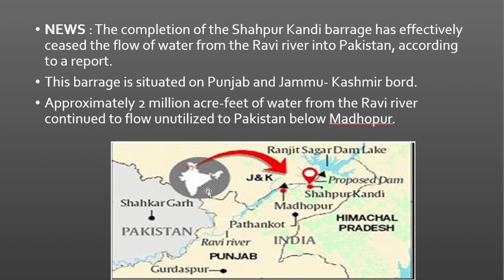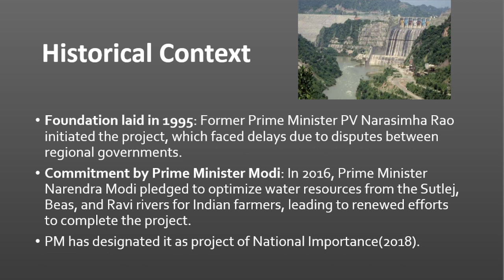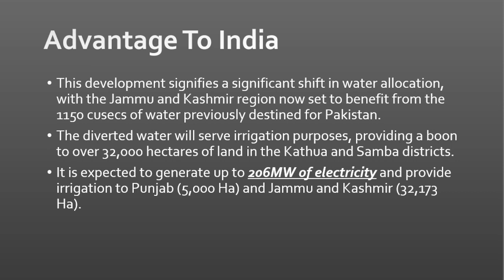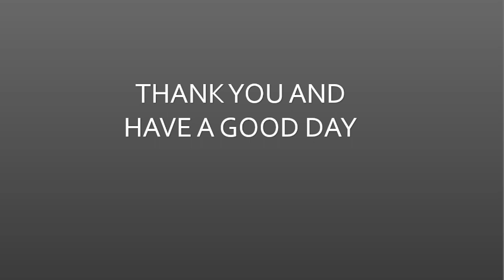INDIA STOPS FLOW OF RAVI RIVER TO PAKISTAN. SHAHPUR KANDI BARRAGE. UPSC NEWS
India has operationalised the shahpur kandi barrage. And this has stopped the flow of ravi water to pakistan.